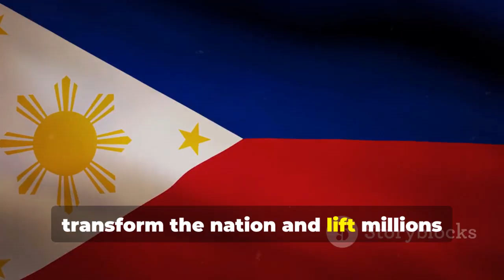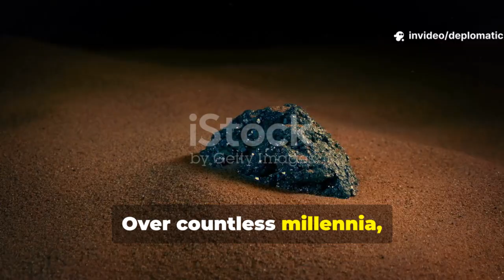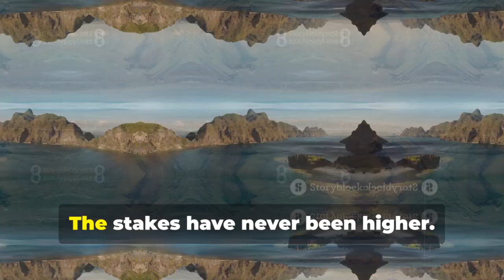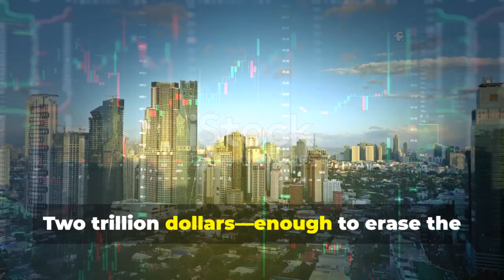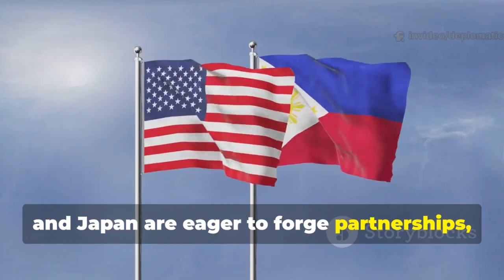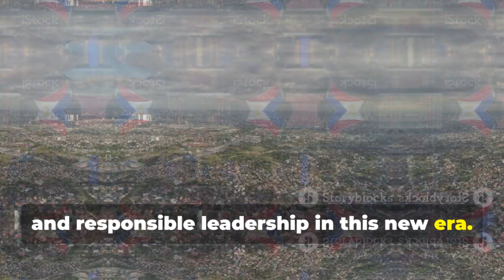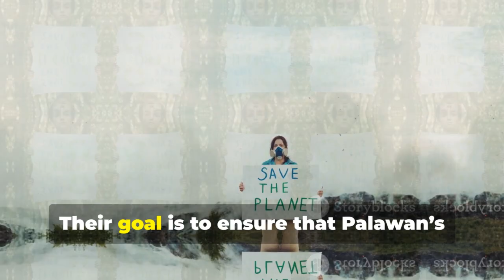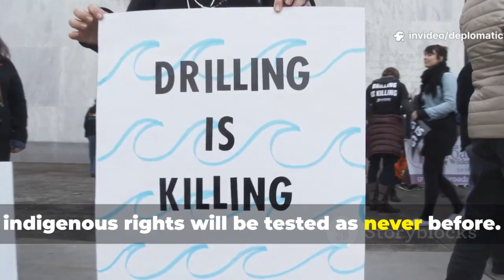Rare Earth Jackpot Found in the Philippines: Secret Wealth Uncovered!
The Philippines has just uncovered a rare earth treasure that could transform its economy and reshape global trade. Rare earth elements (REEs) are vital for advanced technologies—ranging from electric vehicles, renewable energy, semiconductors, and military defense systems.

This massive discovery positions the Philippines as a key player in the global supply chain, challenging China’s dominance in the rare earth market. With global superpowers competing for these resources, the Philippines now stands at the center of an economic and geopolitical shift.

In this video, we break down:

The scale of the rare earth discovery in the Philippines.

Why rare earths are called the “oil of the future.”

How this could impact U.S.-China competition.

The opportunities and risks for the Philippine economy.

This rare earth jackpot could be the biggest game-changer in Southeast Asia’s history.